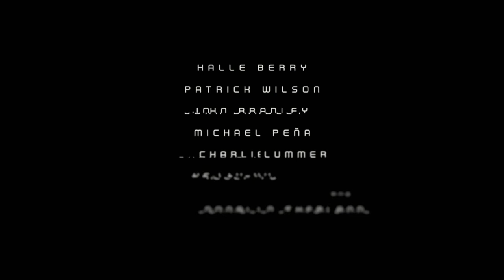"Moonfall" Interview with John Bradley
"Moonfall" Interview with John Bradley - "KC Houseman"
(Lionsgate)
Release: 02/04/2022
    Starring: Halle Berry, Patrick Wilson, John Bradley, Michael Peña, Charlie Plummer, Kelly Yu, Eme Ikwuakor, Carolina Bartczak, Donald Sutherland
    Produced By: Roland Emmerich, Harald Kloser